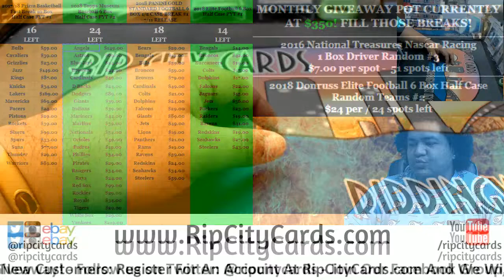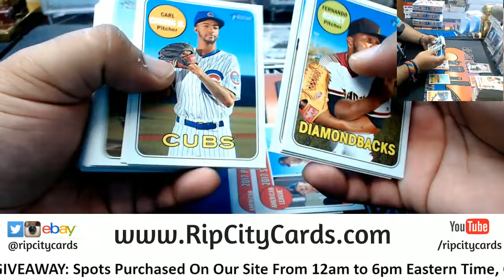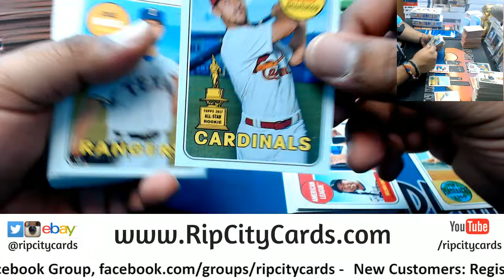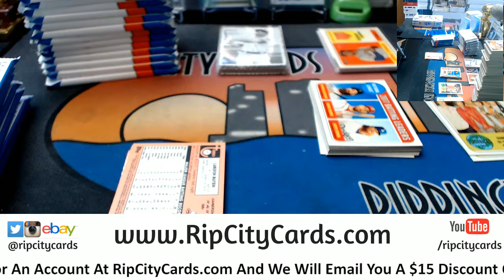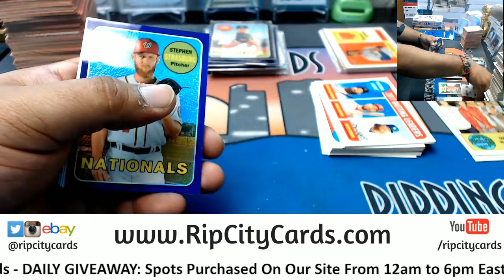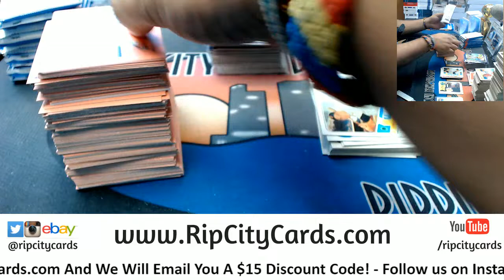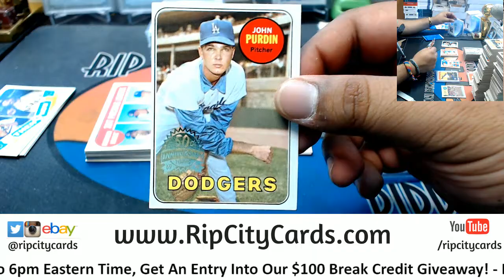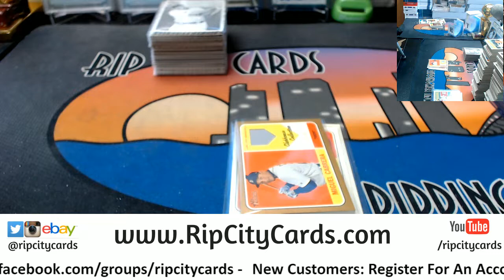2018 Heritage Baseball 4 Box #32 eBay